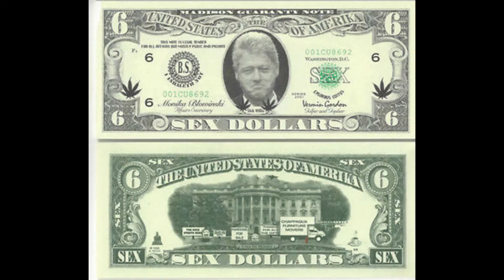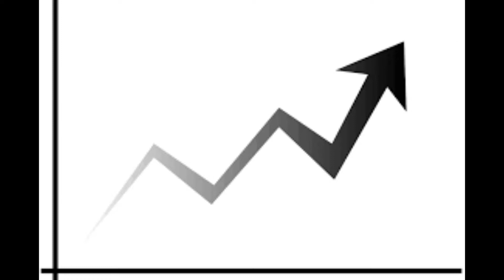An Appeal To Ronald McDonald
I wrote this for 11 Honors English